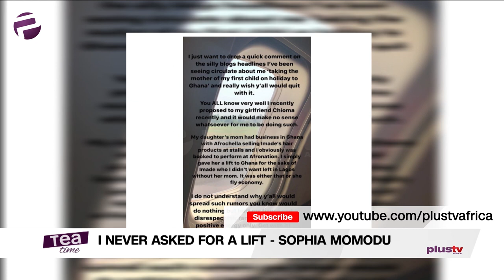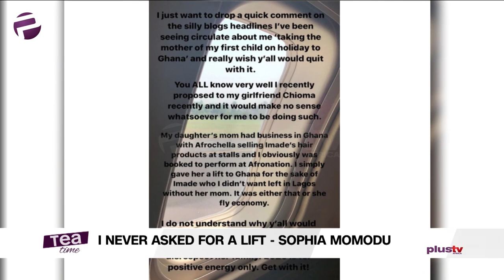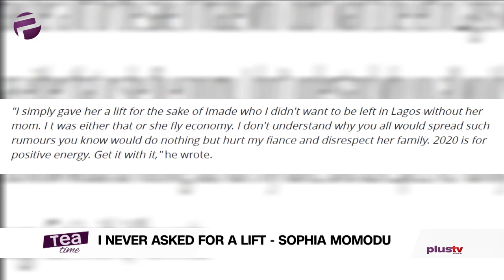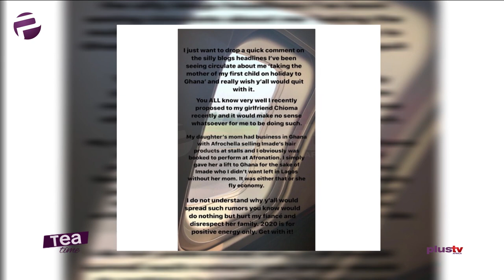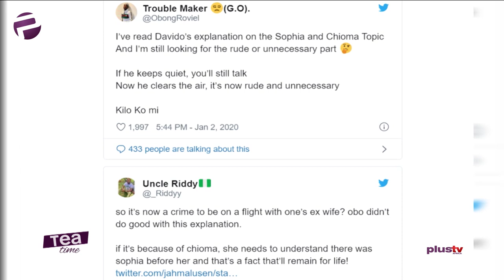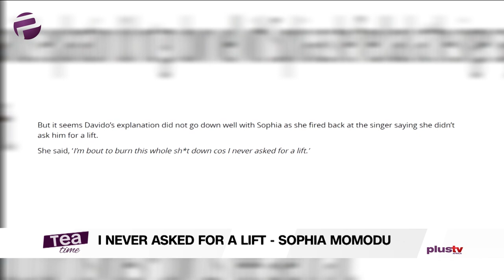Sophia Momodu Fires Back At Davido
Sophia Momodu fires back at Davido, says she never asks for a lift